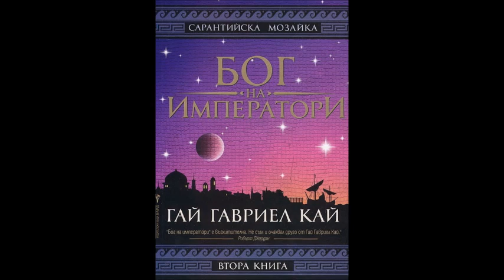Гай Гавриел Кай - серия Сарантийска мозайка - книга 2 - Бог на императори - част 3/8 (Аудио книга)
Гай Гавриел Кай - серия Сарантийска мозайка - книга 2 - Бог на императори - част 3/8 (Аудио книга) Фентъзи